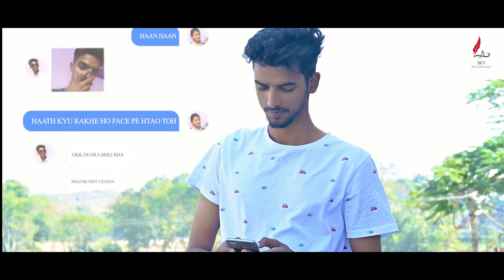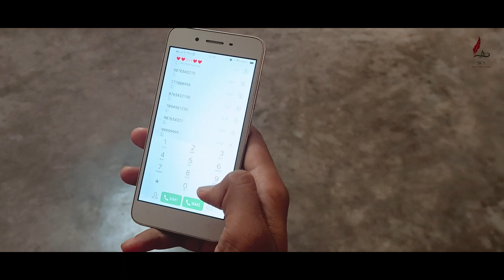Duriyaan Ep3 | AASHIQNAMA | A NEW LOVE STORY | LONG DISTANCE RELATIONSHIP SONG | loveweb song Series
AASHIQNAMA Duriyaan || EP-3
In this video song you will a experience a wonderful feeling of love and emotions in long relationship
A cute school love story and a fabulous song of all time .  This is the 1st episode of our song series there is a long way to go at end you will fall in love with the songs.
Very soon all episodes will be available to you.
A small love story of a school boy and a cute school girl this love story has something different of all time .
This video song has love, emotion,drama , and ofcourse a melodious voice that you love we hope that.

CREDITS
Staring - Akshay Kumar, Kritika Saloni, Kunal Kumar , Priya Kumari, Karan Kumar, Vidhan Kumar , Ayush Kumar

Singer - Kishan Yadav

Lyrics - Kishan Yadav & D.E.W

Composition - Kishan Yadav

Mix & Master - Ankit Sinha

Camera - Dhiraj Kumar,
Assist- Rocky Kumar

VIDEO EDITING - DESTINY(OP004)

Story writer - D.E.W. & Anurag Kumar
Script writer - Akshay , Kishan ,OP004

Produced - Kishan Yadav

Assitant Director - D.E.W.

Technical Support - D.E.W

POWERED BY DOASTEAM